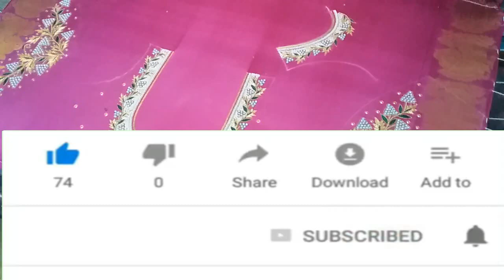simple aari work blouse designs with normal needle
spring work embroidery,spring work blouse designs,aari work blouse designs,aari work blouse designs making,aari work blouse designs with normal needle.